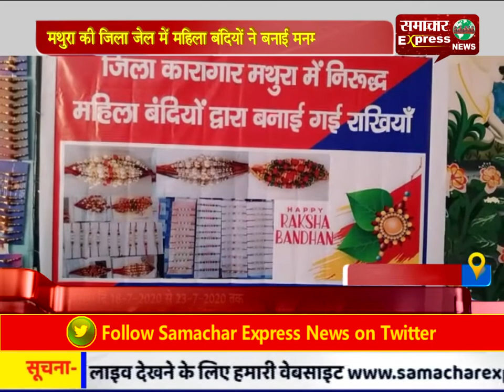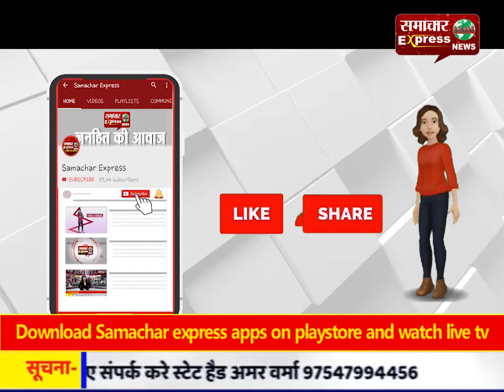मथुरा की जिला जेल में महिला बंदियों ने बनाई मनमोहक राखियां